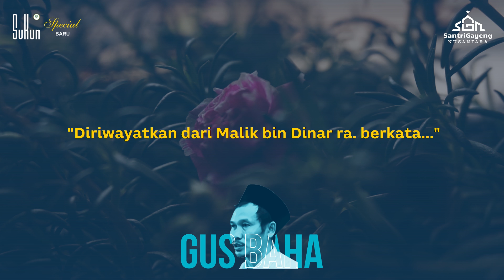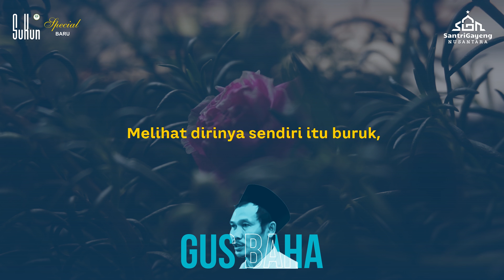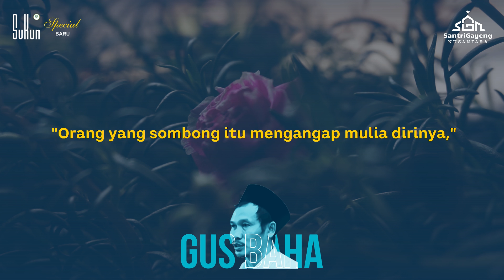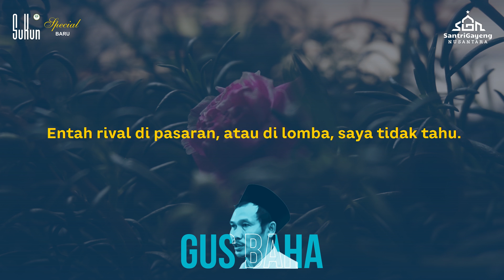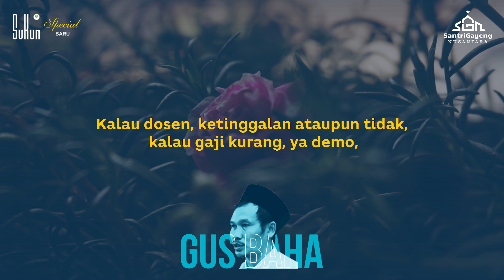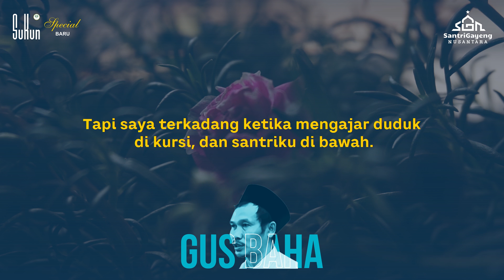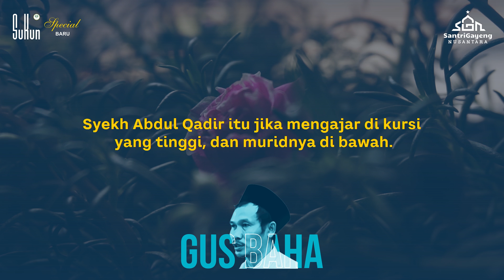Gus Baha: Mengendalikan Rasa Ingin Dihormati